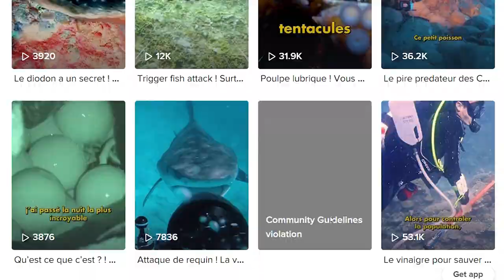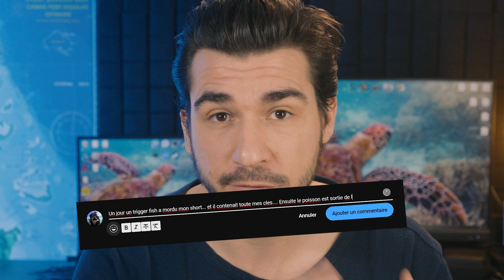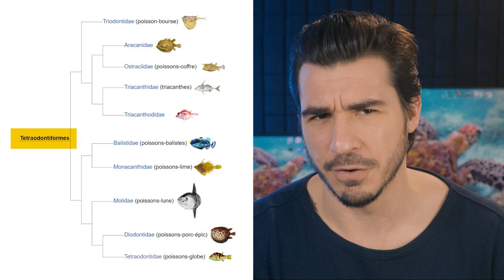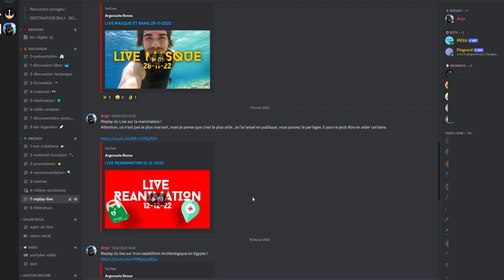Baliste titan, comment plonger sans se faire mordre par ce poisson !?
Aujourd'hui je vais vous montrer mes techniques pour plonger avec un baliste titan sans ce faire mordre !  Car oui, ce poisson à des dents et il peut s'en service lors de vos plongées sous marine...

Le Balist titan ce retrouve dans la plupart des site de plongée en eau chaude ! Plus particulièrement dans les zone avec des récifs de corail.
Mer rouge, océan indien, pacifique, il est un peu partout et si vous n'y prenez pas garde, il pourra poser des problèmes au plongeurs débutants !

En effet, durant une certaines période de l'année, ce poisson deviens très téritorial...

Rencontrer la terreur des récifs, le Baliste titan !

Merci a Blue Corner dive pour m'avoir inviter sur leur bateau !

00:00 Introduction
02:02 Genre et famille des poissons Balistes
03:29 Comment éviter l'attaque du Baliste Titan
05:25 Ma technique d'approche du Baliste
06:52 Comment gérer l'attaque du Baliste Olivâtre
08:06 Annonce spécial